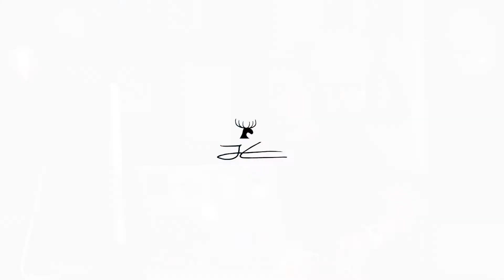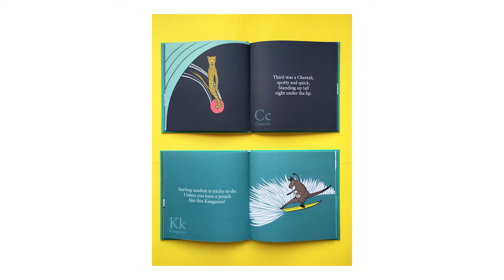Jonas Draws, surf illustrator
Ferral Life - Online & Unfiltered

Talk show hosted by ''Steve'' featuring Jonas Draws

The Ferral Life podcast is an unscripted unfiltered discussion with interesting and diverse people that are all intrinsically Ferral by nature.

On Episode 07 - Steve & Jonas chat about Jonas, his past and present.

Ferral Life is a counterculture collaborative lifestyle brand. Our ethos is to shine the spotlight on up and coming talent. We also believe that now is the time to connect our counterculture pathways both locally and internationally. A platform for artists, creators, designers and counterculture athletes. We are huge believers in collaborations. Our brand serves as a palette to enable artists to express creative freedom through a singular collective community.

Art Director - Emile Fick
Video - Emile Fick
Editing - Emile Fick
Producer - Stephen Schutte

Shot on location in studio via zoom @theblokhousevillas